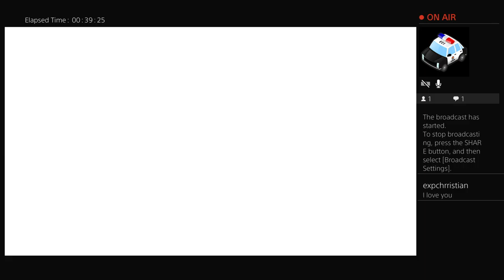Fall Guys With Derek Lee, Saiu, Eli, and Christian Lee